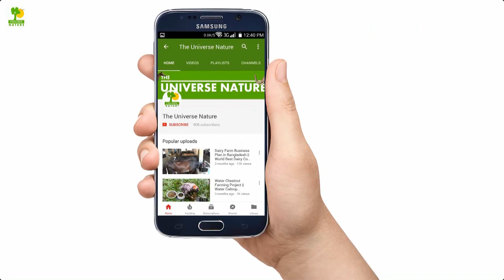Basket Weaving - Bamboo Basket Making Business Ideas with Low Investment in Home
Basket Weaving and Bamboo Basket Making Business Ideas with Low Investment in HomeStarting a Business Basket Weaving with Bamboo and Bamboo Basket Making. How to Start a Business basket making. Bamboo Basket Weaving is profitable Business in the World. Are you searching out a creative enterprise idea this is desirable and worthwhile too? Did you ever think about beginning a present basket enterprise? It is in reality a modern concept for you. In fact, it makes you satisfied and nurtures your innovative mind and sense of designing. It would be a real opportunity to show off your talents by means of offering items in particular shape and clutch a decent buck surely being at domestic. Going for walks a present basket enterprise is a common endeavor however still obtaining a extraordinary popularity in the international of small home based companies.

To start worthwhile basket-weaving business, one requires thoughtful planning, and an excessive stage of creative mind, having aptitude for layout. The use of an extensive range of raw fabric, an entrepreneur can provoke customized basket-weaving business, from domestic region with slight capital investment.
Bamboo is long lasting, and is a sustainable material, as a few species can develop, greater than a yard in at some point. Bamboo baskets can be ornamental or can serve, as a place to store magazines, craft components or different items in domestic. The basket will take many hours, but you could always paintings on it on your free time

Cut a 3-foot piece of bamboo vertically into four planks the use of a huge knife. Cut every plank in 1/2. Divide the halves into layers, beginning from the bottom of the bamboo.
Snip the ends of the bamboo strips with scissors, if needed, so they are all same lengths.
Peel the bamboo strips to split and create more strips of bamboo.
Unroll and reduce a five-foot piece of string. Thread the tapestry needle with the string.
Collect 3 portions of bamboo and wrap the loose cease of the string around the end of the package deal. Wrap three/four inches of string around the bamboo.
Curve the bamboo into a u forms and wraps the string around both sides of the u six times to secure. You may have a small loop.

Bend the free stop portions of bamboo round to in which they lay alongside side the loop. Sew across the bamboo portions and through the loophole with the tapestry needle. Use a whipstitch at the same time as keeping the stitches close and subsequent to each other. Make about 10 to twenty stitches or till you've got made a complete circle across the loop.
Pick out up any other three-piece bundle of bamboo. Add it to your basket by placing it below the free bamboo that is protruding from the ring. Wrap the string across the mixed bamboo package deal six times.
Wrap the string around the bamboo and the coil of the previous row by means of placing the tapestry needle via the coil, over the bamboo bundle and back via the coil. Maintain to add bamboo this manner till you have reached your favored size of basket.
Create sidewalls through sitting the upcoming row or package on top of the previous coil as opposed to the coils being adjacent. Construct the rows on pinnacle of every other to construct peak.

Wrap string across the top coil of the basket to complete the basket off. Measure out 6 inches of string from the cease of the basket and cut. Tie a double knot in the string as close to the basket as you may get. Snip off the cease of the string and use the needle to tuck the knot into the bamboo coil.
Advertising is the maximum important venture you must continue to promote your gift baskets. Certain, customer service are the pleasant ever advertising tool on this enterprise. You need to take gain of it via attending customers for my part and offering them your pleasant services. Satisfied customers will return again to you with similarly needs.